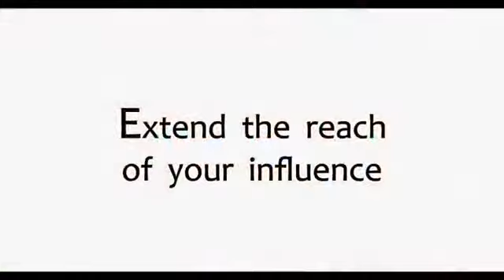Godus Beta Trailer1578